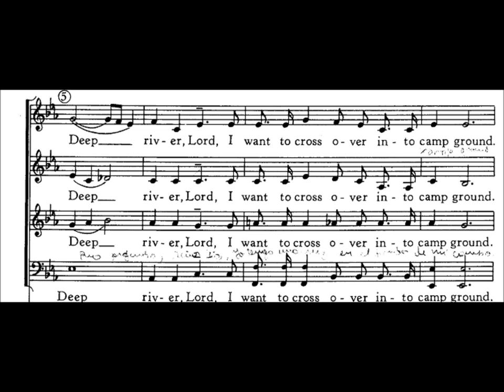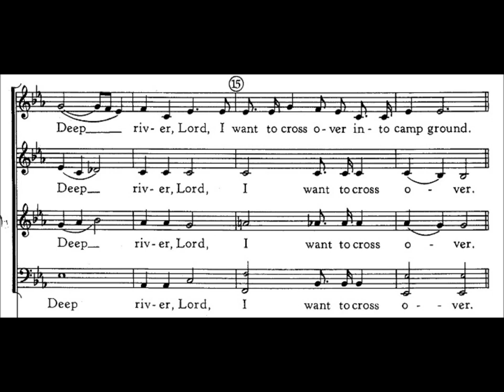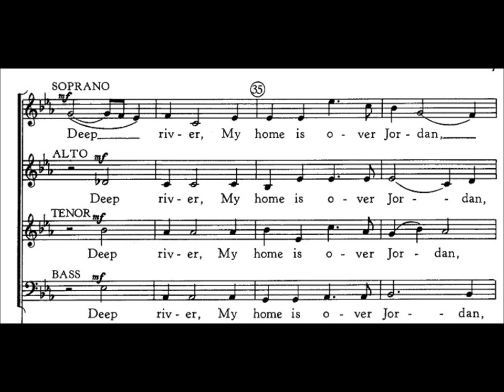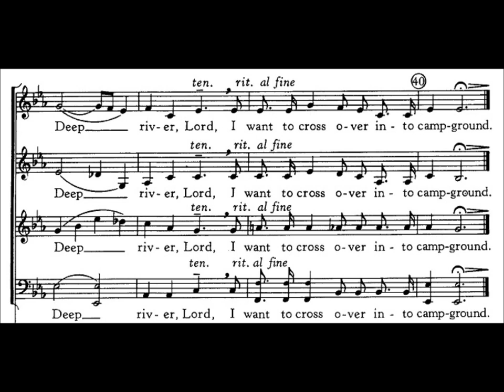Deep River (Parker / Shaw) [CoroFyL] Score Partition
Deep River (Arr. Alice Parker / Robert Shaw)
Coro de la Facultad de Filosofía y Letras (UBA), Argentina.
Director: Andrés Aciar

4 de Diciembre 2011, Ciudad Autónoma de Buenos Aires